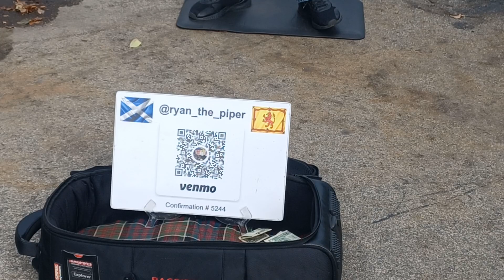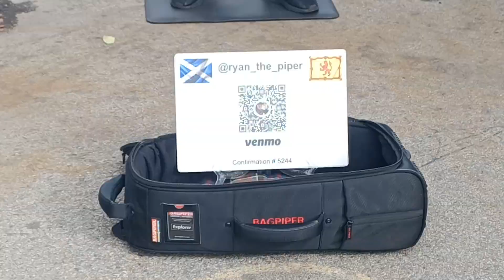Ryan the piper and one man noise